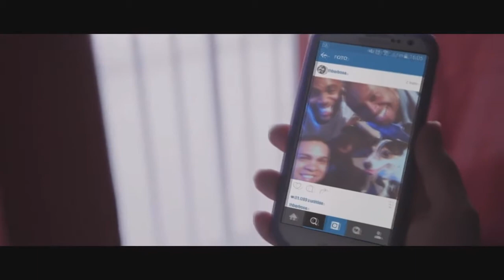Thiago Fernandes Mega Show 2015